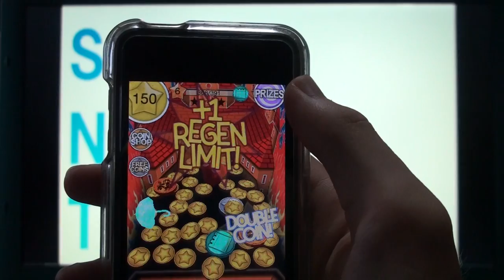【iPodアプリ】Coin Dozer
iPhone＆iPodtouchのオススメアプリを紹介します